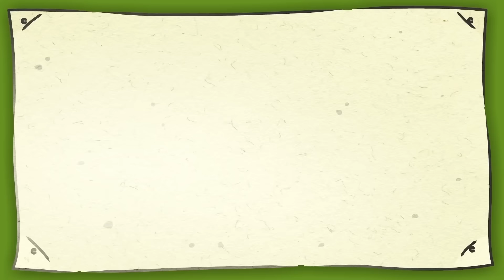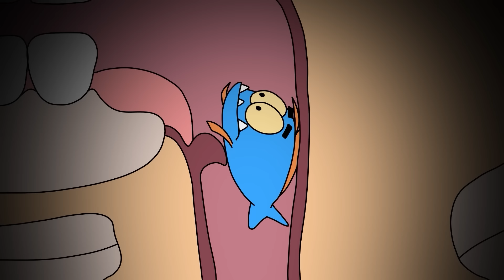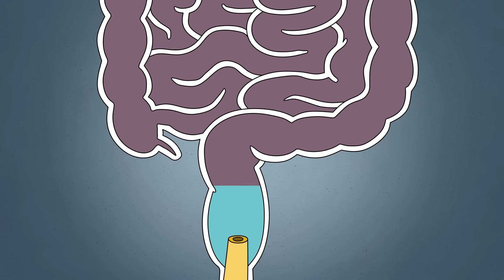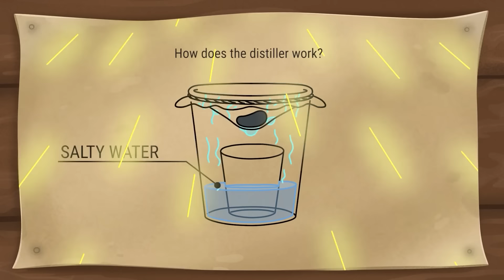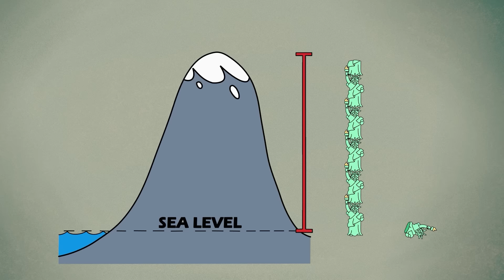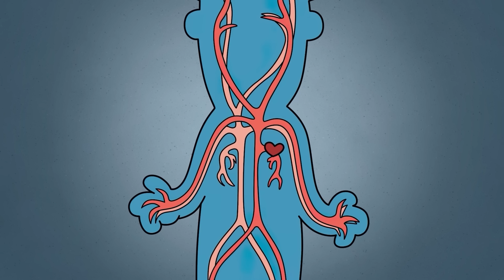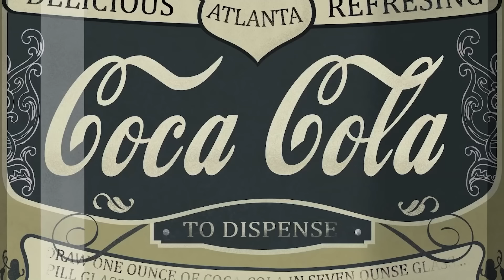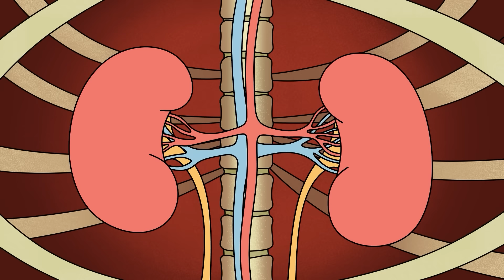Su Altı Maceraları / Megalodon'un Peşinde